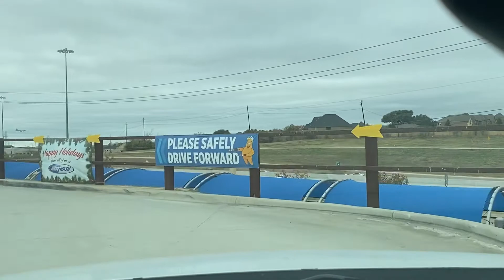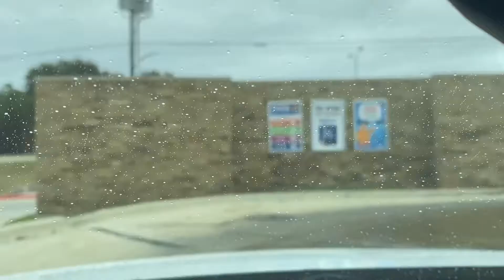5 Dollar EXPRESS CAR WASH 2021 🚘